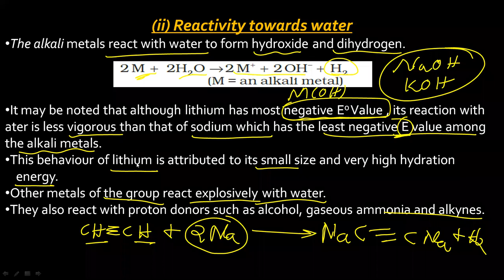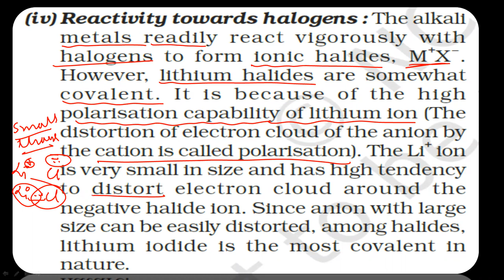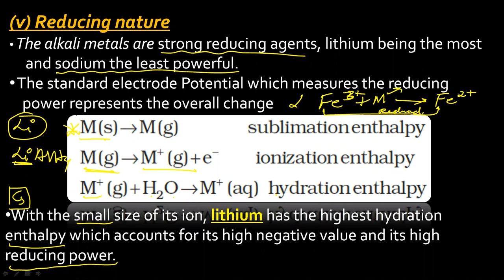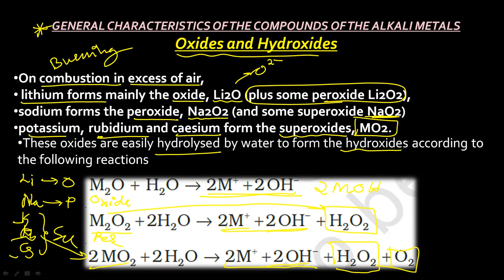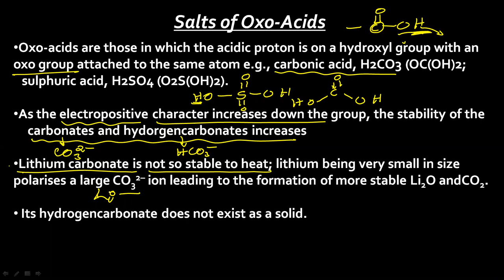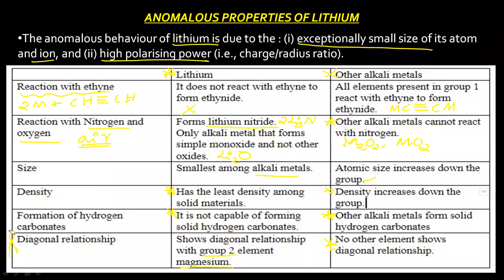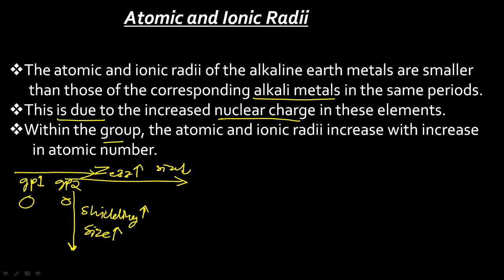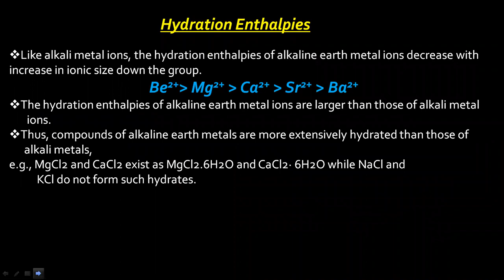s-Block Elements KCET-2021 Part-2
Teachmint – To attend the Mock Tests
You have been invited by Shivalingayya Hiremath to join classroom BENZene Chemistry
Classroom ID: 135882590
Subject: Chemistry
Trend Analysis of KCET Chemistry From 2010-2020-